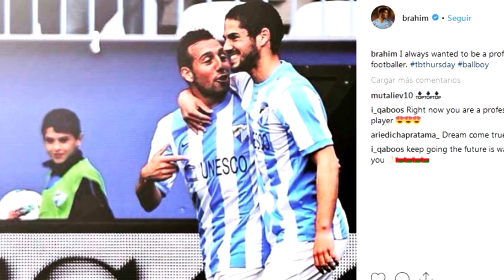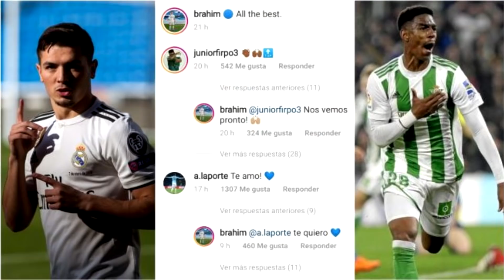¿CESIÓN PIATEK? | INTERESA KOULIBALY | QUEJA FLORENTINO | KROOS LESIÓN | BRAHIM PRESENTADO | MARCELO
Noticias del Real Madrid protagonizadas por Piatek y la petición del Real Madrid para que llegue como cedido. Además interesa Koulibaly también. Por su parte Florentino interpone una queja, Kroos se lesiona y Marcelo hace autocrítica. Por su parte Brahim Díaz es presentado como nuevo jugador del Real Madrid y Vinicius se merece ya ser titular. Así ha ido el día de noticias y fichajes en el Real Madrid.